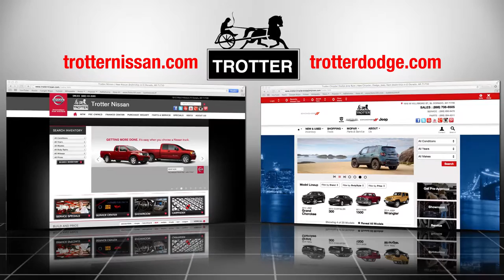Trotter The Waits Over